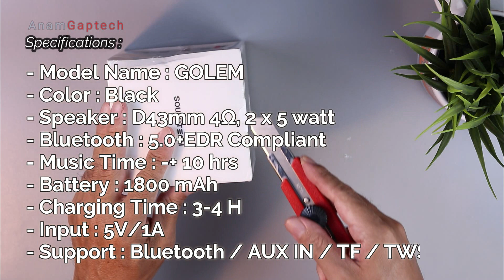TEARDOWN !!! Speaker Bluetooth Soundtech Golem Mini // Sound Test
Sekilas bentuk dan design speaker ini mirip Eggel Terra 3 mini,
dengan selisih harga sekitar 60 ribu lebih murah
saat video ini dibuat harganya Rp. 299.000
BASS : Cukup gede tp kurang deep, MID : Cukup menonjol, HIGH : clear
bagaimana menurut kalian sob? silakan coment ya.
*menurut kuping saya pribadi

00:00 INTRO
00:15 UNBOXING
02:28 TEARDOWN
11:56 SOUNDTEST TRACK 1
15:01 SOUNDTEST TRACK 2

speaker bluetooth
Sound Test
Bass Test
Speaker Test